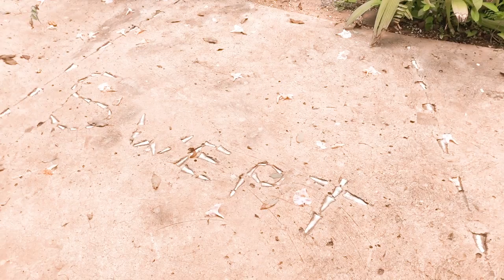NEW DARLINGS TRAVEL: Jamaica Travel Video Couples Resorts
So excited to share our Jamaica video with you guys! Last month we took a trip to Negril, Jamaica and stayed at Couples Resorts. It's the perfect little beach getaway, complete with fish tacos, time on the beach and shows every night. We felt like honeymooners again. :)